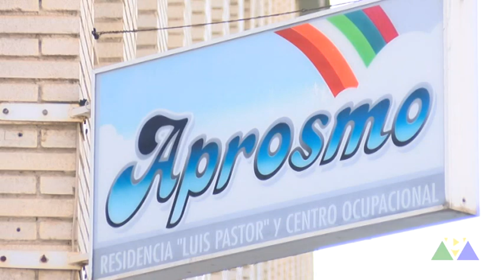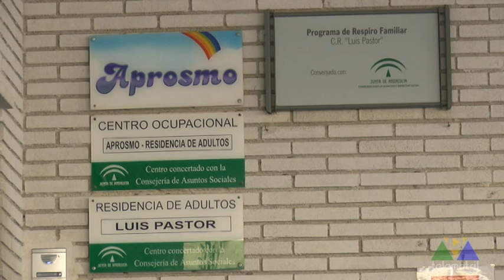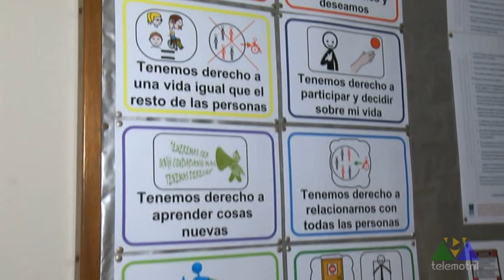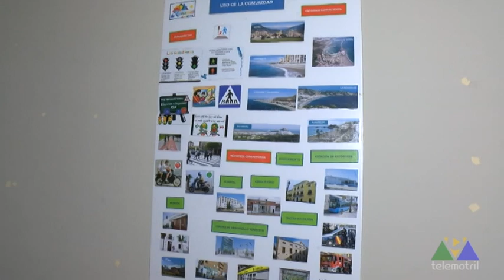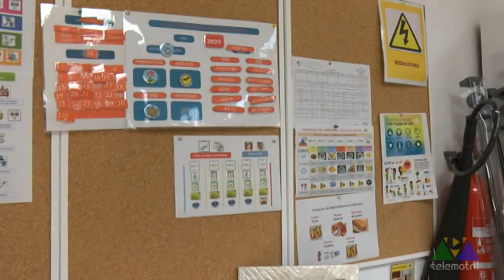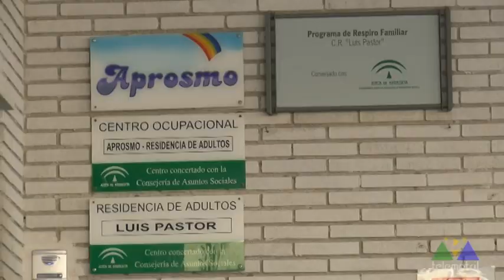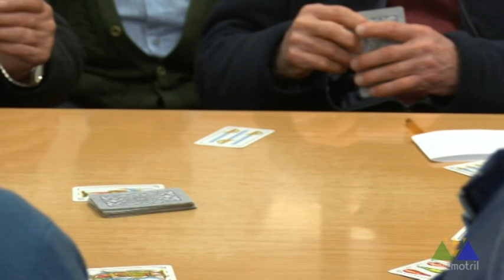NUESTRA GENTE 2 03 20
Hoy visitamos el centro  Aprosmo de Motril y hablamos con el coordinador de programas Antonio Bejar, quien nos habla de la parte más humana de este centro. Seleccionamos para el personaje a un gran motrileño como es Paulino Martínez, quien nos hace un recorrido de Motril y sus vivencias desde el prisma de su cámara de fotos.